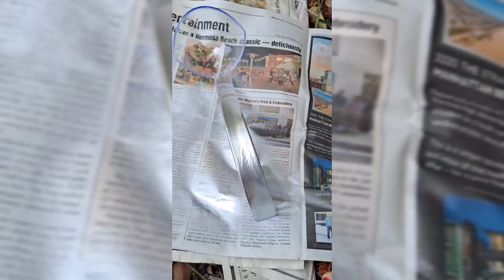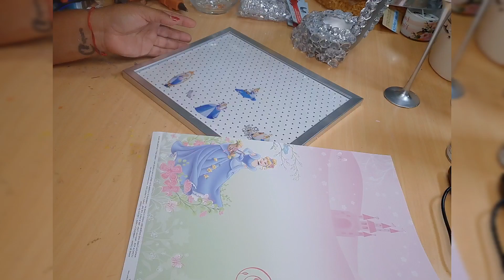💎DIY Cinderella Glass Slipper 💎